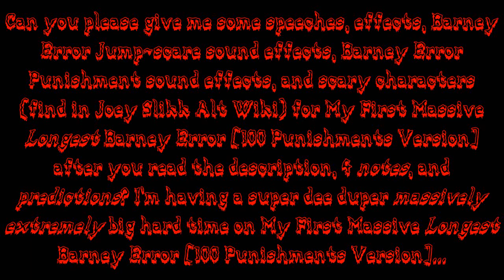My Message To Barney Error Users (Read Description and Mention People in Description)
Just please read the description, my note 1, note 2, note, 3, and note 4 carefully before commenting and give me some speeches for 100 Punishments Version because I'm having a massively hard time... If you don't give me some speeches for My First Massive Longest Barney Error [100 Punishments Version] and I still have no comments in 1 hour, then I will get a lot of regrets and I will be even more depressed and upset because I'm having a big hard time...

Note 1: What can I make Barney says at 100 Punishments Version?

Note 2: This is what I've remembered on My First Massive Longest Barney Error [100 Punishments Version]. Now here are the 100 Punishments Version List before commenting and giving me some speeches.

100 Punishments Version:
1. Normal
2. Big
3. Large
4. Huge
5. Ultra
6. Hyper
7. Severely
8. Extremely
9. Craziest
10. Super
11. Mega
12. Awfully
13. Biggest (Replaced from Tera)
14. Largest (Replaced from Peta)
15. Hugest (Replaced from Exa)
16. Critically
17. Considerable
18. Fiercely
19. Scariest
20. Evilest
21. Interrupting
22. Saiger06
23. AndrewSilverman1/Zakkujennasei
24. Kiro Ramy
25. Eyad
26. Blaken
27. YinYangFan
28. Erroneously
29. Frenzied
30. Inevitable
31. Insanely
32. Gigantically (Replaced From Giga)
33. Kilo
34. Super Dee Duper
35. Significantly
36. Massively
37. Antisocial
38. Vanquish
39. Xenna
40. Egregiously
41. Tremendously
42. Terrifyingly (Terror)
43. Notorious
44. Zetta
45. Antagonism
46. Rage
47. Enormously
48. Phenomenally
49. Monstrously
50. Middle Of The End
Future Punishments List:
51. Future
52. Reprisal
53. Extensively
54. Creepiest-pasta
55. Subtract
56. Nonstop
57. EXE
58. Mischievous
59. Nightmarishly
60. Horrifyingly (Horror)
61. Devilishly (666)
(6 Months Lockdown)
62. Duo
63. Trio (3-Headed)
64. 4-Headed
65. 5-Headed
66. 6-Headed
67. 7-Headed
68. 8-Headed
69. 9-Headed
70. 10-Headed
71. 11-Headed
72. 12-Headed
73. 13-Headed
74. 14-Headed
75. 15-Headed
76. 16-Headed
77. 17-Headed
78. 18-Headed
79. 19-Headed
80. 20-Headed (Last Demon Punishment)
81. Punishable
82. Malicious
83. Pop
84. 3D
85. Deport
86. Foreboding
87. Revenge
88. Aggressively
89. Sonic.EXE
90. Prepare
91. Apocalyptically (Apocalypse)
92. Malevolent (Abandon)
(Barney's Relaxation For 6 Hours)
93. Malfunction (Malware)
94. Purple Louis
95. I Am God
(Last 5 Punishments)
96. Destructively
97. Demon Teamwork
98. Forever (999)
99. Ultimately Phantasm (Penultimate)
100. Aeon (Last)
(Black Screen Of Deadly Permanently Death)

Note 3: Don't forget to give me some sound effects, scary characters, green-screen effects, jump-scares, scary backgrounds, and fonts for 100 Punishments Version!

Note 4: And don't forget to add a bold, italic, and strikethrough for text by preventing YouTube from deleting speeches!

Mentioned Barney Error Users:
MEBEM759's BE Speech Giving Channel and stuff. (MediaEtherealBarneyErrorMaster759 (is back.))
StarMediaKenwardVideoEditor2847
Sid James
Thomas Hager
Leighton Beale
DyrBSNoCare
EtherealRussianVideoMaker538

Note 5: Demon Punishments are very easy for me. :)